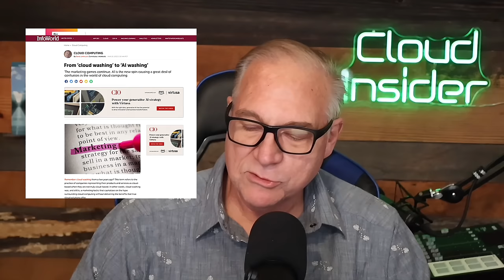Why is Everyone “AI Washing” Their Tech?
Bio:

With over 30 years of experience in enterprise technology, David Linthicum is a globally recognized thought leader, innovator, and influencer in cloud computing, AI, and cybersecurity. He authorizes over 17 best-selling books, over 7,000 articles, and over 50 courses on LinkedIn Learning. He is also a frequent keynote speaker, podcast host, and media contributor on digital transformation, cloud architecture, AI, and cloud security topics.

David is passionate about educating and empowering the next generation of cloud professionals, as he is an adjunct instructor for Louisiana State University and a mentor.

Talking points:

What is "AI Washing"?  01:23
1. Definition:
• "AI washing refers to rebranding or marketing cloud computing, or any enterprise technologies as AI technologies, even when the AI element is minimal or non-existent."
2. Historical Context:
• "This is like earlier trends like 'greenwashing,' or ‘cloud washing,’ where companies overstate their environmental initiatives to appear more eco-friendly or rebrand any enterprise technology as a “cloud.”

Benefits for Enterprise Technology Providers 03:49
1. Increased Market Appeal:
• "Rebranding as AI can attract more customers keen on integrating cutting-edge technologies into their operations."
2. Higher Valuation:
• "Companies branded as AI-driven often enjoy higher valuations, making it easier to attract investment and partnerships."
3. Enhanced Perception:
• "AI is seen as the future of technology, so being associated with AI can enhance a company's reputation and perceived innovation."

Downsides for Enterprise Technology Providers 05:20
1. Customer Distrust:
• "If customers feel they're being misled, it can lead to a lack of trust and damage to the provider's reputation."
2. Regulatory Scrutiny:
• "Increased scrutiny from regulators might occur if the AI claims are seen as deceptive or unsubstantiated."  SEC is weighing in.
3. Increased Expectations:
• "Rebranding as AI can set high expectations that can be difficult to meet, leading to customer dissatisfaction."

Downsides for Enterprise Technology Customers
1. Misaligned Expectations:
• "Customers may invest in technologies that don't deliver the promised AI functionalities, wasting resources and time."
2. Overpayment:
• "Clients might end up paying premium prices for services that are just rebranded versions of traditional cloud solutions."
3. Complexity and Integration Issues:
• "Integrating pseudo-AI technologies into existing workflows may lead to unnecessary complexity without significant benefits."

How you can avoid.  06:54

1. Ask questions.
2. Check references.
3. Do research.
4. Ask: “Does is matter?”

Conclusion 09:55
1. Balanced Perspective:
• "While AI offers transformative potential, it's crucial for providers and customers to engage in transparent and informed discussions about what AI can truly deliver."